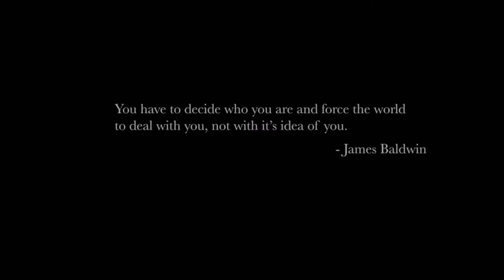Royce 5'9 - Black Savage (DJ Juice moombahton Remix)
Royce 5'9 - Black Savage (DJ Juice moombahton Remix) ft. Sy Ari Da Kid, White Gold, CyHi The Prynce & T.I.